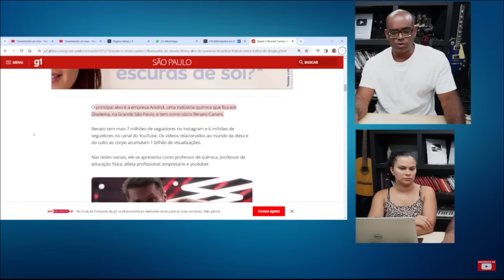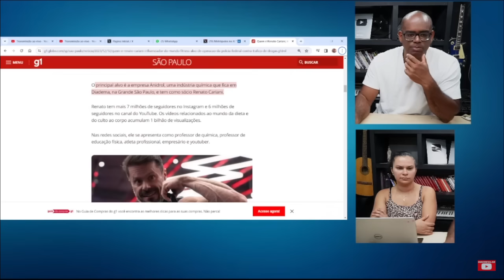VAI SER PRES0? - Renato Cariani se PRONUNCIOU!!